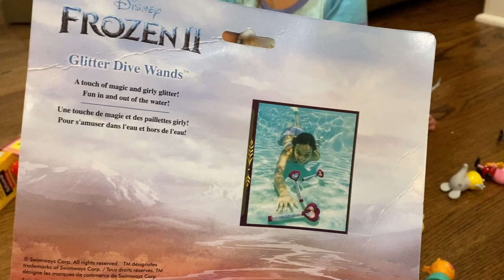JADE VUI TỘT ĐỈNH CÙNG ÔNG NGOẠI 5 KHUI ĐỒ CHƠI